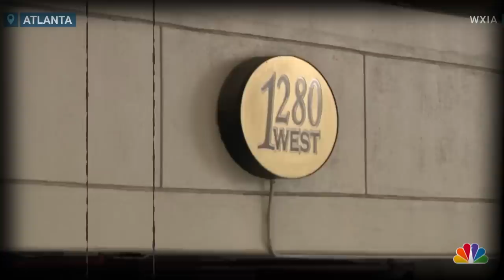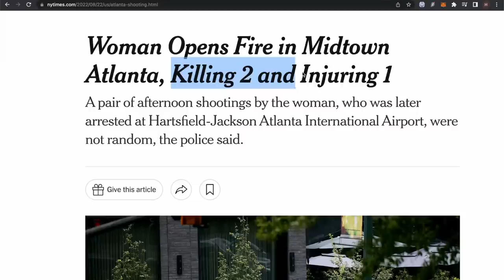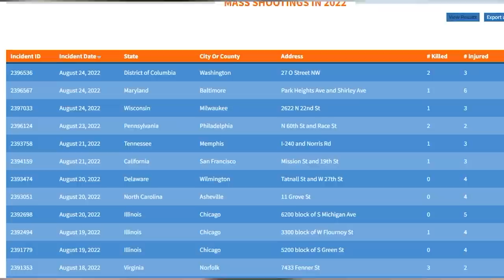Scariest side of America being Indian! Safe or not?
The reality of how America is unsafe student!

Credits: Chaitanya for editing!

Vlogging Gear:-
New Camera: